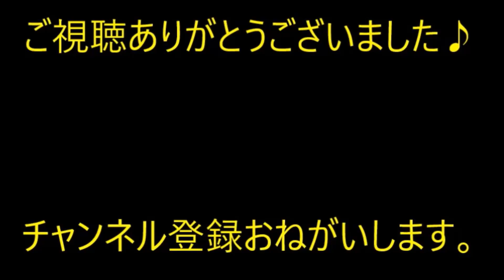お母さんは旅立って、お父さんは日本に居ない甥っ子。登校班と一緒にワイワイやっていたら一人ママが…【痛快・スカッとジャパン】